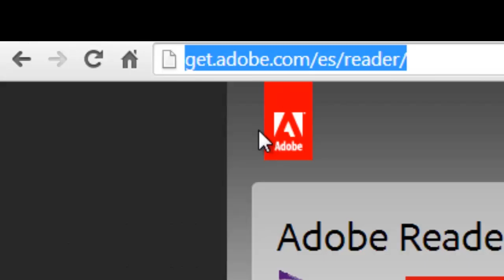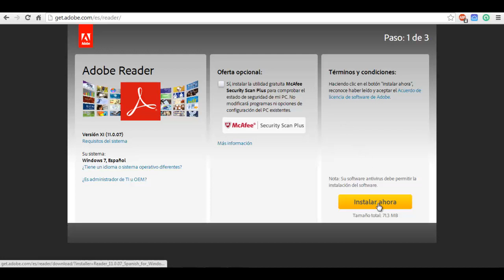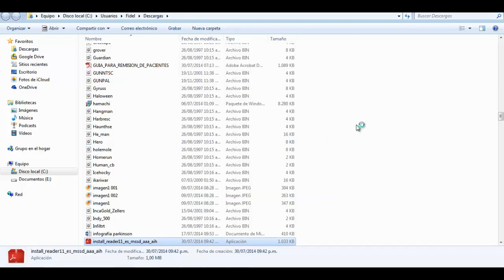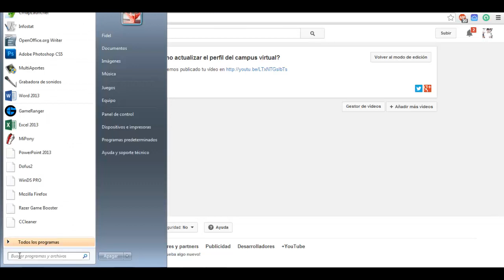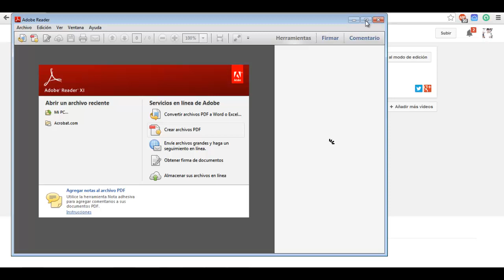¿Como descargar Adobe Reader?